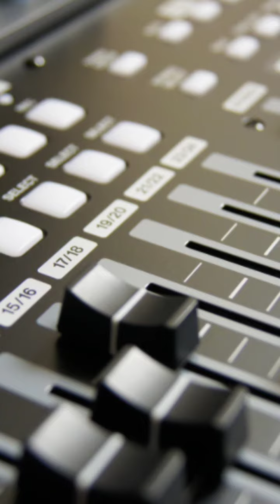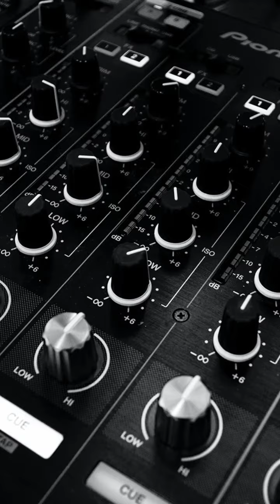[FREE] freestyle rap beat 2020, freestyle type beat, lil baby type beat "WORKS WONDERS"